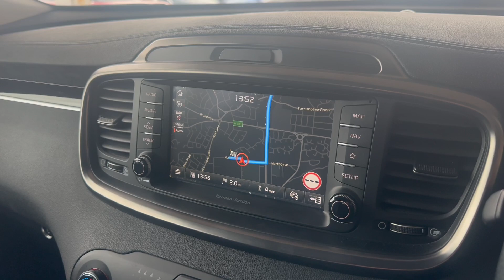KIA SORENTO 2.2 CRDi GT Line S 5dr Auto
Here at Kia South Lakes, we are delighted to present this superb KIA SORENTO 2.2 CRDi GT-Line S 5dr Auto  finished in grey metallic paint and furnished with black leather and faux leather upholstery with light grey stitching!  Registered in 2019 and thanks to the Kia assured programme it comes with the balance of its Kia warranty valid until 2026! It has a host of excellent features including 360  Around View Monitor, Panoramic Sunroof, Satellite Navigation, Harmon Kardon sound system, Apple CarPlay and Power Tailgate! It has a full-service history, most recently in August 2023! Every Used Kia here at South Lakes includes a comprehensive multi point check carried out by our Kia technicians! A family run business for over 40 years, South Lakes Kia prides itself on exceeding customer expectations earning customers loyalty through market leading sales and aftersales experiences!